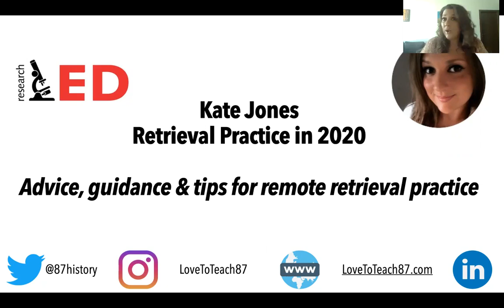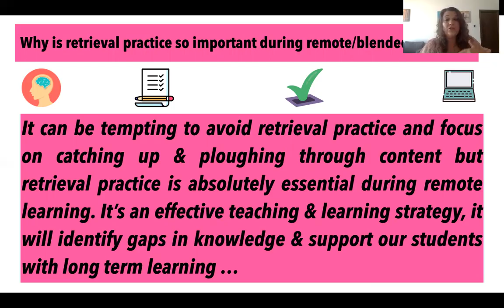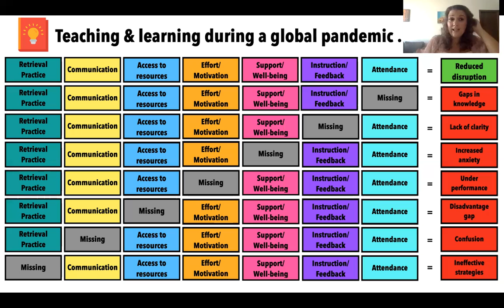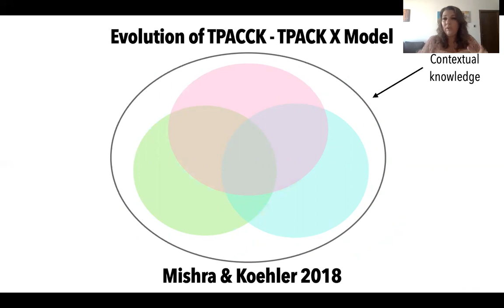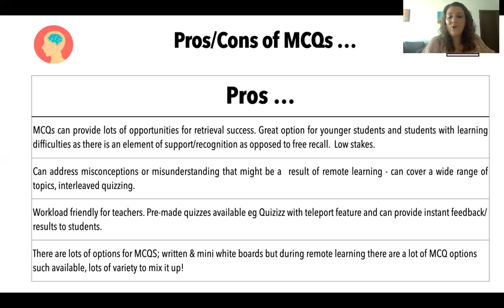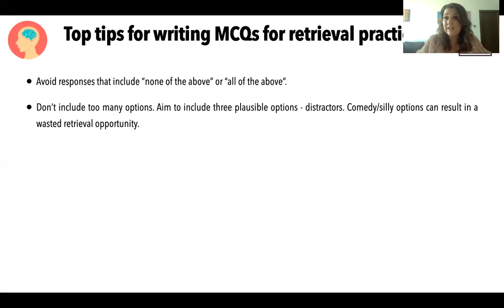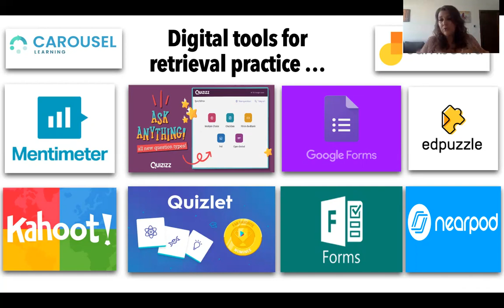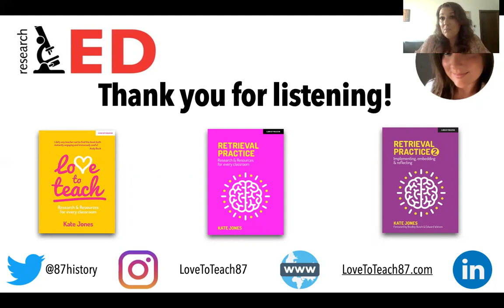rEd Surrey 2020 Kate Jones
My researchEd 2020 presentation: Retrieval Practice in 2020. Advice, guidance & tips for remote retrieval practice